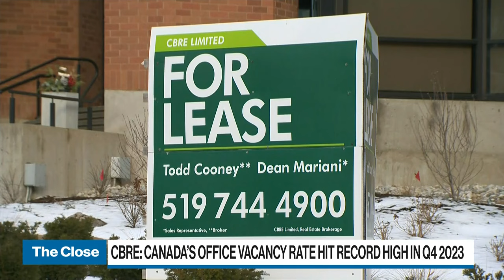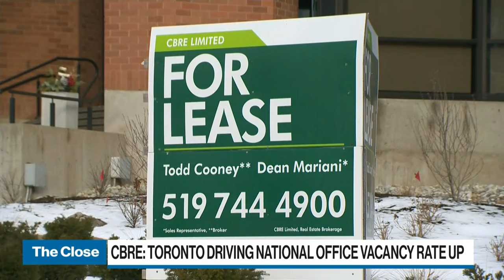Though 2024 will be challenging for the office space, the market is improving: CBRE Canada chairman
Paul Morassutti, chairman at CBRE Canada, joins BNN Bloomberg to discuss the latest report that shows Canada's national downtown office vacancy rate hit a record high in the fourth quarter of 2023.